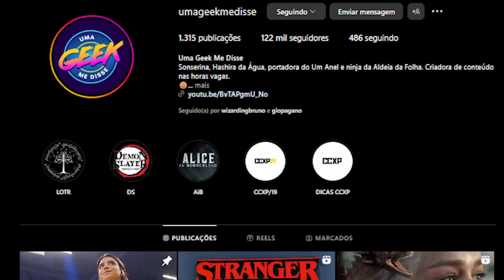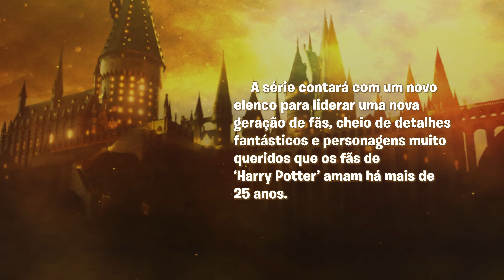TUDO O QUE JÁ SABEMOS DE OFICIAL SOBE A SÉRIE DE HARRY POTTER!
Não se fala em outra coisa dentro do fandom! A série de Harry Potter tá chegando! Depois de quase 15 anos, a gente vai ter uma nova adaptação dos livros lançados da saga lançados entre 1997 e 2007. Mas agora eu juntei nesse vídeo todos os detalhes oficiais que já sabemos sobre a primeira série de TV de Harry Potter.

📝 Roteiro
Bruno Santiago e Luísa Silveira

🎥 Edição
Bruno Santiago e Vinícius Bonilha

© Todo o material ilustrativo como artes, imagens, vídeos, e trechos dos filmes, séries e jogos são de propriedade intelectual de seus respectivos proprietários. Este vídeo não tem a intenção de modificar ou deturpar a obra original. O objetivo é expandir o mundo literário e cinematográfico da marca Wizarding World, oferecendo uma fonte extra de pesquisa.